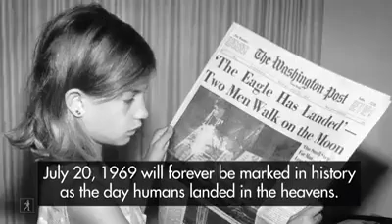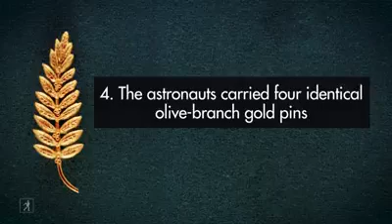July 20, 1969 : Five Facts You Never Knew About the Moon Landing - History in Five Simon Books